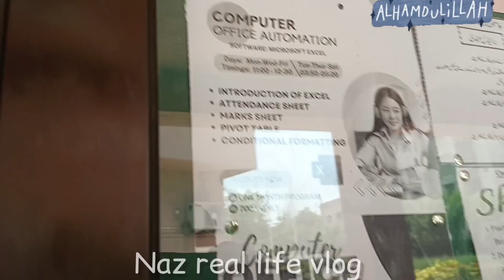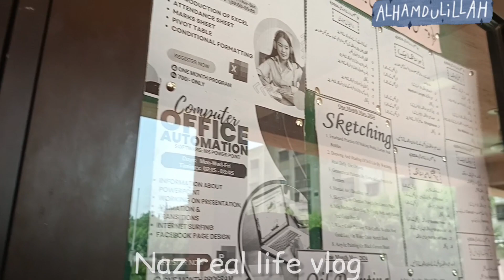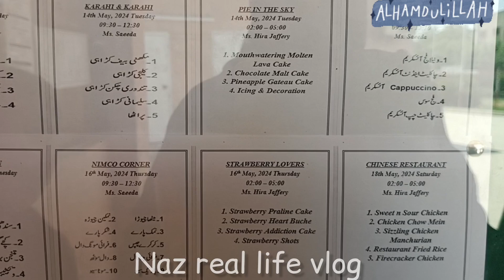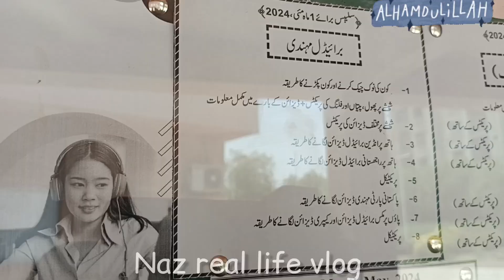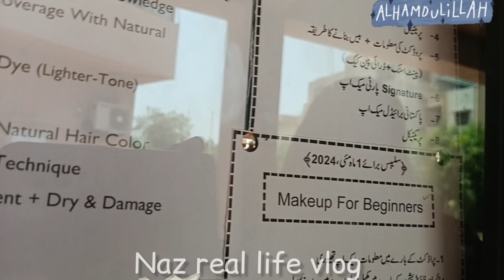World Memon Foundation Addmition 2024 ||Memon Foundation Karachi ||June and July Addmition.